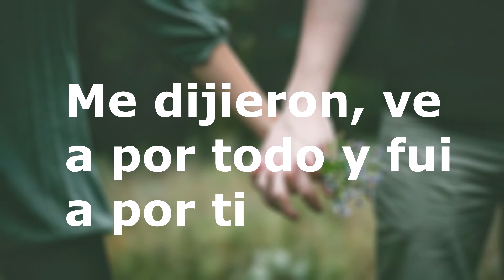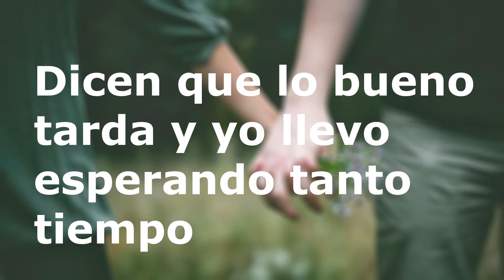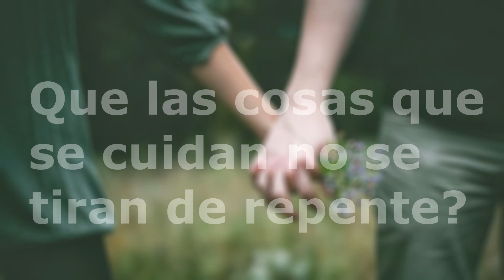Beret - Vuelve (Letra)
SIGUE NUESTRO CANAL DE VLOGS!

Videos todos los dias! Desde Reggaeton a Trap.